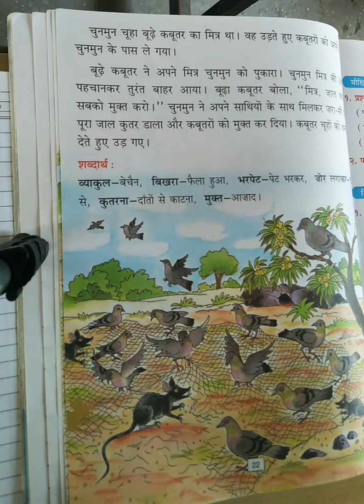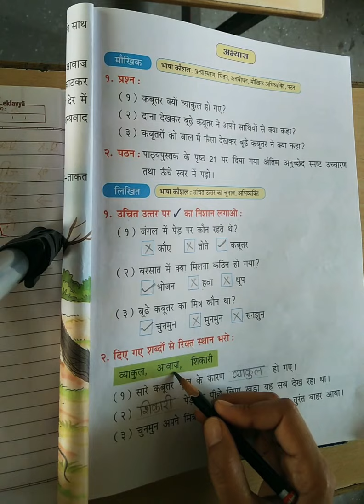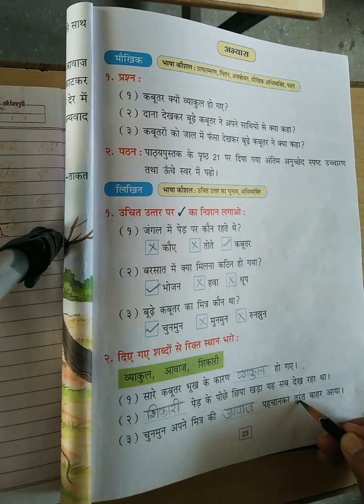4th Hindi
५. एकता का बल ( Part 5)